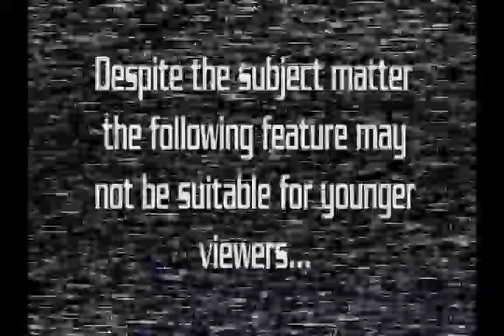Andy's Little Sci Fi Horror Show -115- Fantasy Vampire Reality Road Trip Part 2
The Road Trip Continues and so does the discussion of Vampires in Movie and TV shows.